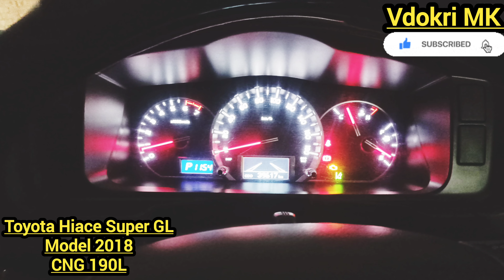Recondtion Hiace Super GL 2018 সরাসরি মালিক থেকে রিকন্ডিশন হাইস গাড়ি কিনুন।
সাতমাথা, সদর ,বগুড়া।
গাড়িটি 35 লাখ টাকা হলে বিক্রি করা হবে। দাম পছন্দ হলে নিচের নাম্বারে যোগাযোগ করতে পারেন।

চট্টগ্রাম পোর্ট থেকে গাড়িটি এনে বাসার নিচে রেখে দিয়েছেন উনি রেজিস্ট্রেশন করান নাই এই গাড়িটার। শুধুমাত্র একজন ড্রাইভার এর কথায় গাড়িটা কিনেছিলেন । তারপর ড্রাইভার এর সাথে উনার কথা-কাটাকাটির কারণে গাড়িটি আবার বিক্রি করে দিবেন। গাড়িটি ক্যাশ টাকায় বিক্রি হবে।